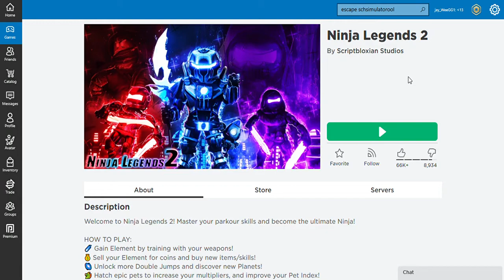playing a roblox ninja simulator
playing a roblox simulator